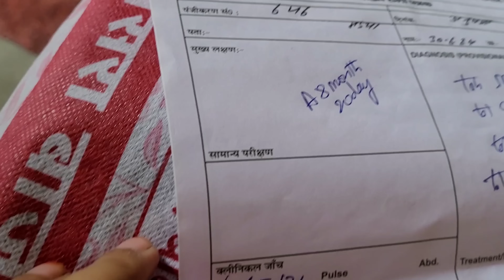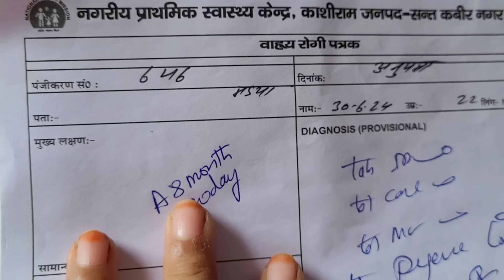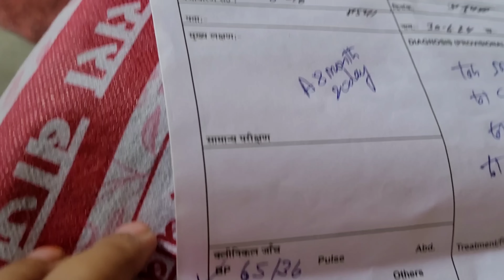आज मेरे पति मुझे लेकर गए हॉस्पिटल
आज मेरे पति मुझे लेकर गए हॉस्पिटल♥️ मेरा बेबी कैसा है